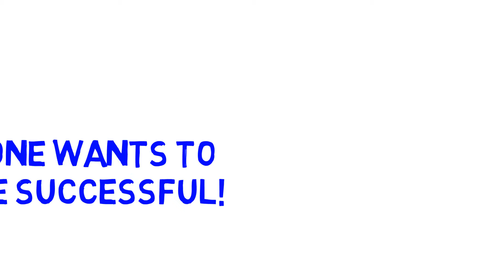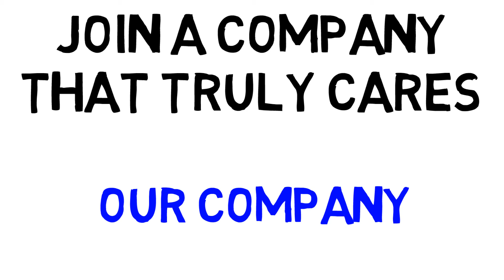Success Presentation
Join Our Company

PM Marketing's assists entrepreneurs in building their business through the support of Leads, Internet Radio, Ad Networks, and through our marketing channels, which include email, websites, blogs, classified ads, social networking, text, and phone.